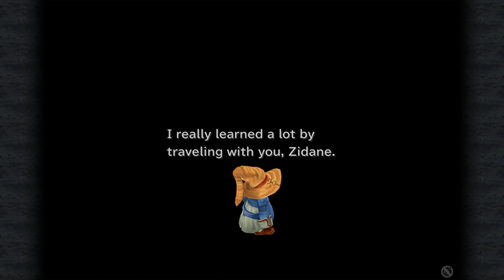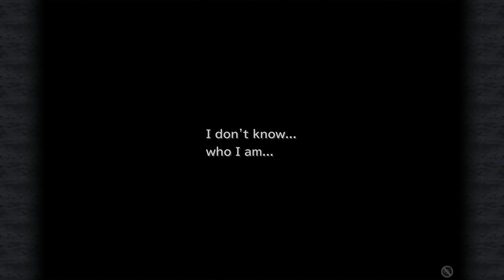Final Fantasy IX FanDub - You're Not Alone - [Episode 20.4 Finale]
You're Not Alone is a popular trend on YouTube that gets FanDubbed a lot, and our Voice Actors have just set the bar, producing one of the most epic performances in our FanDub series to-date.

Our Actors love reading your comments! Feel free to write a comment on YouTube.

VOICE CAST:
Zidane - Aaron Roderick (Mesden)
Dagger - Rachel Robinson (XStarlightmelodyx)
Steiner - Tom Emery (Wungobongova)
Vivi - Phoebe Herrera (Kanen)
Eiko - Rachael Harrell (Dreamscancometrue)
Amarant - Patrick Smith (Yesterdaypants)
Freya - Helen O'Connor (Inrezairo)
Quina / Kuja - Ian Murphy (Immblueversion)

RECURRING VOICE CAST:

Fredrik Andresen - Moorock

"Sakayume" - Final Fantasy IX FanDub Intro Theme
Composed by Sean Bayntun
(C) 2017 - Only Available for Use on Final Fantasy IX FanDub.